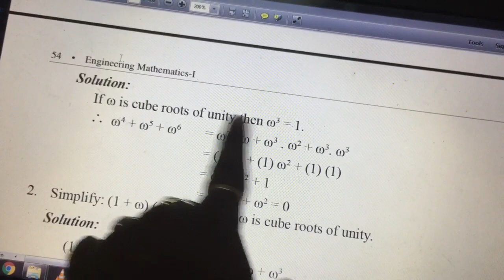28 March 2022